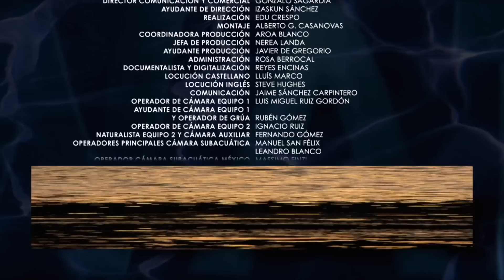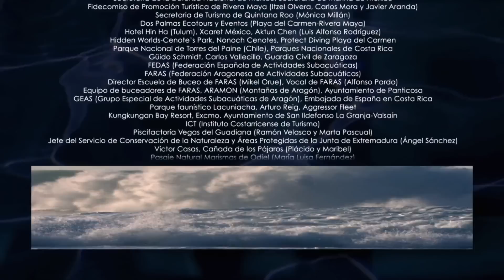Водная жизнь - [8_26] Полезная вода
Documentary Films
Документальные фильмы
დოკუმენტური ფილმები